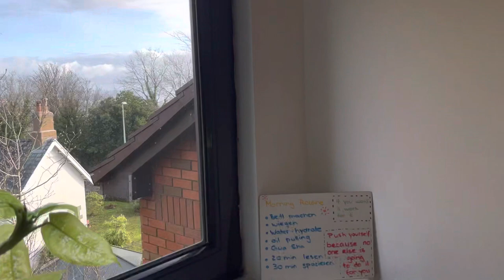Folland Court - Two Bedroom Apartment